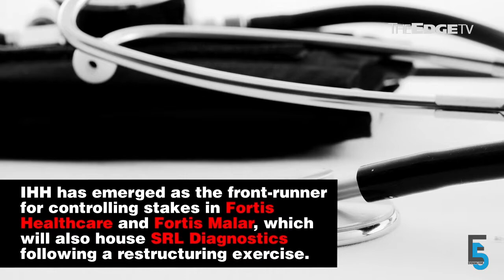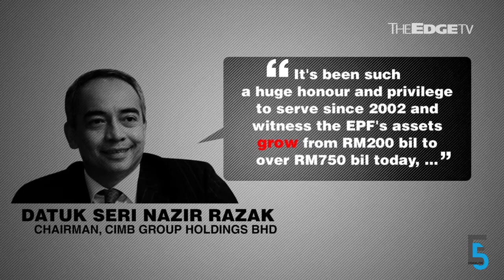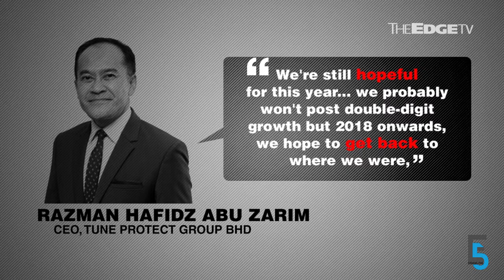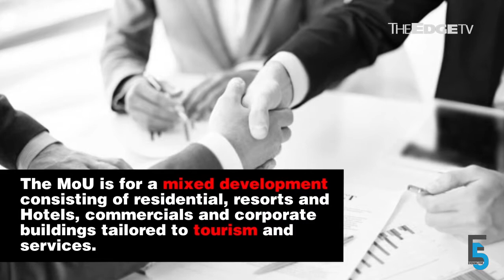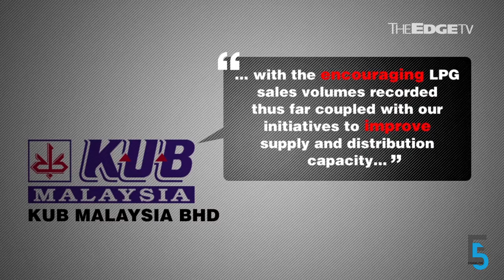EVENING 5: IHH front-runner for India’s Fortis stake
IHH Healthcare is said to be looking at acquiring India's second largest hospital chain; CIMB’s Nazir Razak bids adieu to EPF Investment Panel and Tune Protect braces for “short-term pains”.